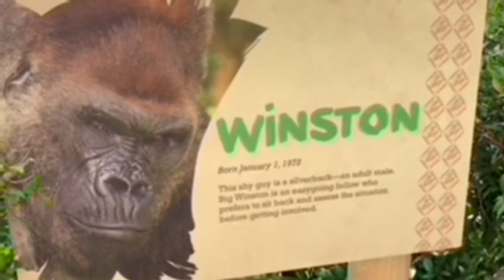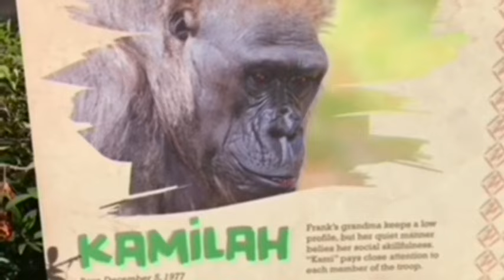Gorilla 🔆 very hot day, Winston does not like to stay outside 💦❣️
This day was very hot and Winston show up late and go back to room quick.
Winston did not stay outside long and likes to stay inside where air conditioning is working 😆❣️

San Diego Safari Park　California USA

⭐️Kamilah 12/05/1977
She had surgery when she was 19.

⭐️Kokamo. 12/20/1988

⭐️Leslie 10/19/2016
Father Winston Mother  Kokamo

🦋xxxxxxxxxxxxxx 🦋

🦋xxxxxxxxxxxxxx 🦋

🦋xxxxxxxxxxxxxx 🦋